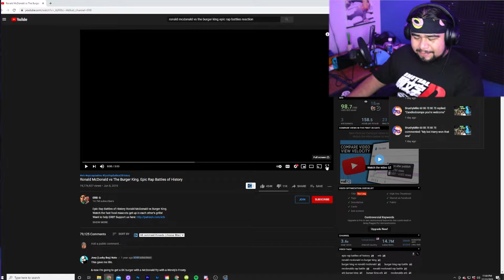Ronald Mcdonald Vs Burger King ERB (Reaction)!!!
we got another request and I did promise this video would be coming out on Sunday. But unfortunately life came and became super overwhelmed. As promised though I did make the video so here it is! I got to say this one was a pretty decent Epic Rap Battles of History, other then the Wendy's part kind of felt forced, and we do not like forced content!!

Kryptic Ninjas Other and Social Media!

If you made it this for here is the secret message of the video.
You Are Beautiful and always will be forever.